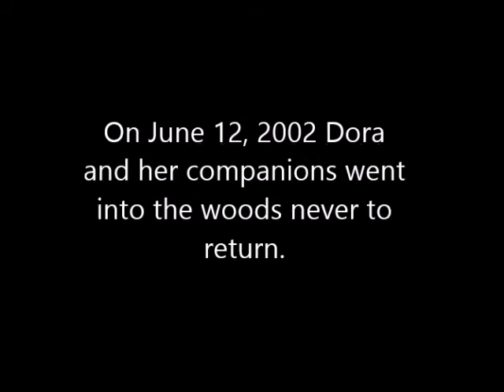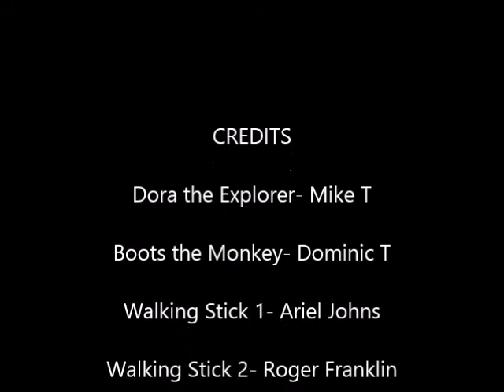Dora the Explorer 1 of 3: The Mysterious Lost Footage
Dora and the crew vanished one day without a trace. Years later their last videos were found that gave clues to what their fate was. (Dora in her later years became a white guy with amazing face-armor. Boots morphed from a monkey into a preppy teenage boy that dreams of having face-armor). click on my channel for other "Dora" videos in the 3 part series.